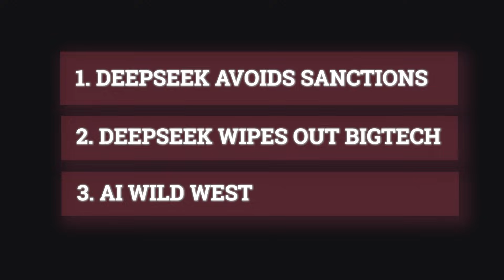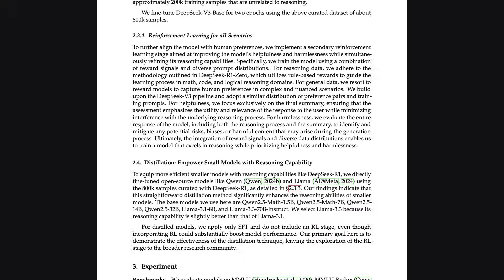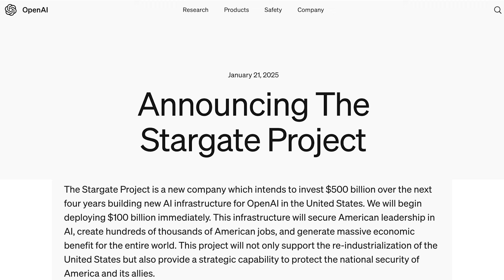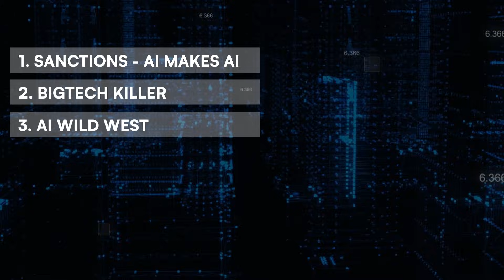Deepseek R1 – The Chinese “AI makes AI” shocks the ENTIRE WORLD.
Discover how China’s new Deepseek model is rewriting the rules of AI by sidestepping Western sanctions and unleashing a disruptive twist—AI that makes AI.

Join Scripter, a former Forbes columnist in China, to see how this breakthrough could topple Big Tech, reshape global power structures, and launch us into a “Wild West AI” era like never before. Buckle up; the future of AI just changed forever.

Chapters
00:00 - Deepseek upends the world
00:25 - About Scripter
00:44 - Deepseek release
01:20 - Breakthrough - AI makes AI
01:45 - Avoiding sanctions
02:10 - AI Distillation
05:43 - Low cost and open source
06:00 - BigTech killer
06:47 - Stargate Project
07:17 - Capitalism under question
07:55 - Size is not an asset. It is liability
08:09 - AI Wild West